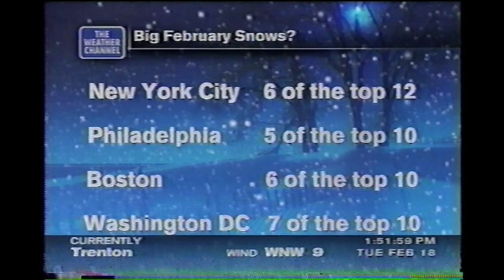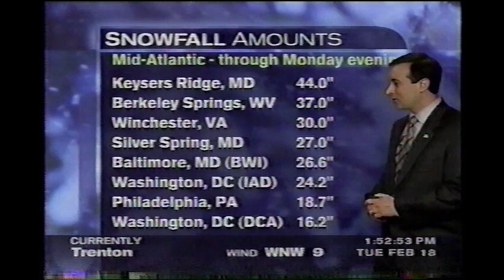February 18, 2003 - The Weather Channel - National Forecast 9AM